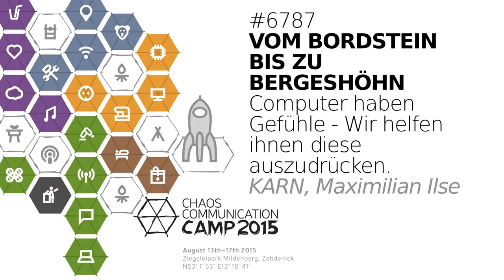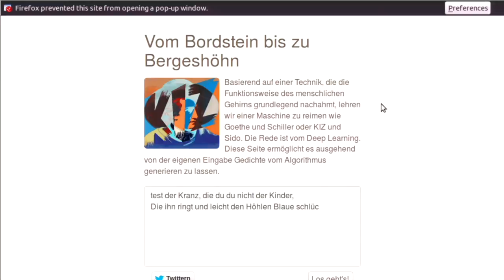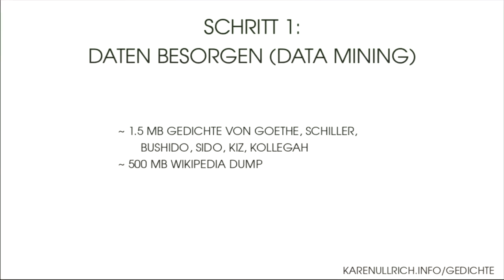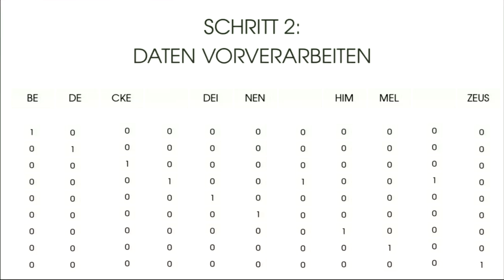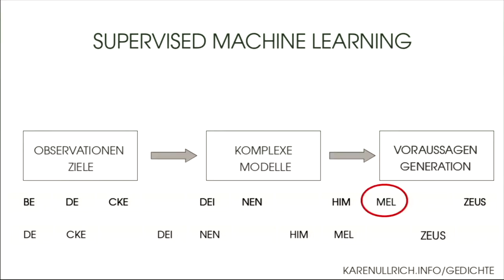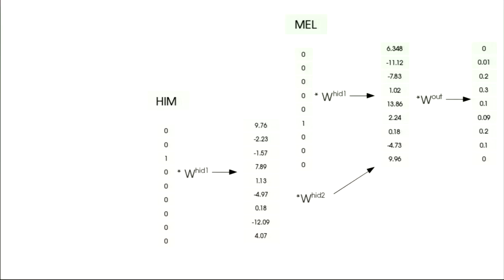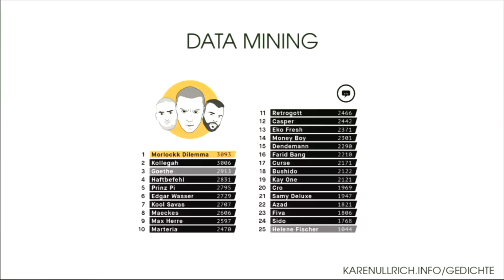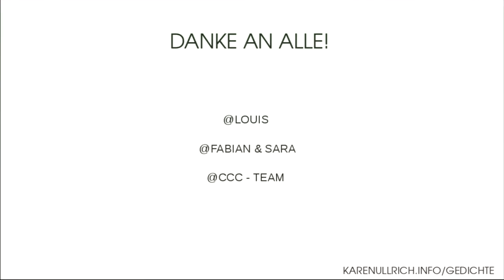KARN, Maximilian Ilse: Vom Bordstein bis zu Bergeshöhn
Fernab von Theorien zu Killerrobotern und der Privatsphärendebatte, die dem Machine Learning 2.0 seit den 2010ern anhängt, schaffen wir künstlerische Intelligenz - Einen Algorithmus, der Gedichte generiert. Basierend auf einer Technik, die die Funktionsweise des menschlichen Gehirns grundlegend nachahmt, lehren wir einer Maschine zu reimen wie Goethe und Schiller oder KIZ und Sido. Dieselbe Technik und deren Weiterentwicklung lassen sich seit 2012 Google und Facebook einiges kosten. Die Rede ist vom Deep Learning. Als Enthusiasten in diesem Bereich möchten wir zeigen, was man mit Deep Learning alles tun kann außer Gesichter erschreckend gut zu erkennen.
Zudem wollen wir die Zuschauer anregen über Mensch und Maschine und deren Bewusstsein und Interaktion zu philosophieren. Wenn das Experiment gelingt verschwimmen die Grenzen der Protagonisten. Zuschauer können live Gedichte mit eigenem Input vom Algorithmus generieren lassen.

KARN, Maximilian Ilse